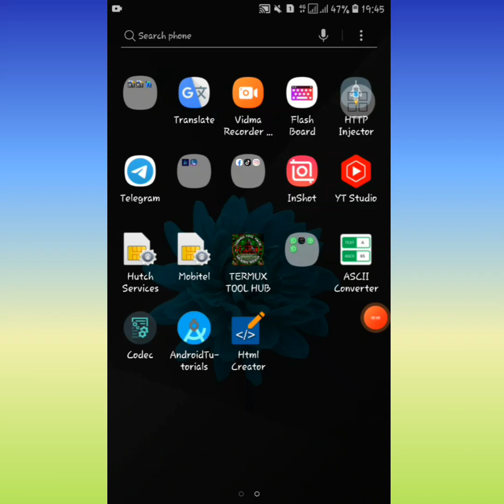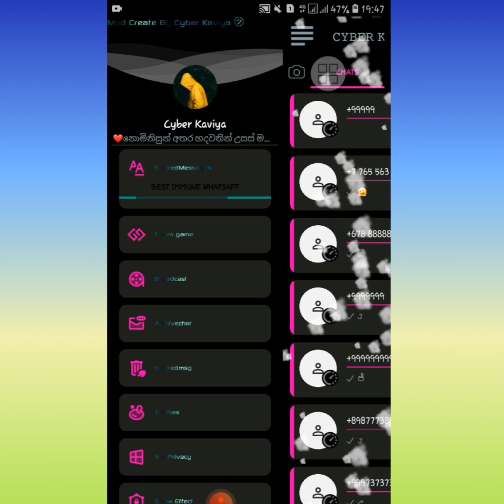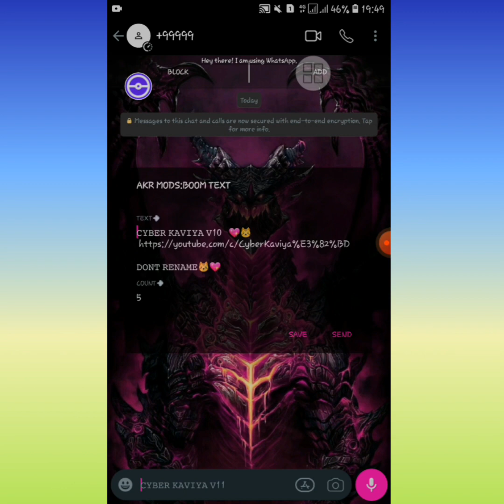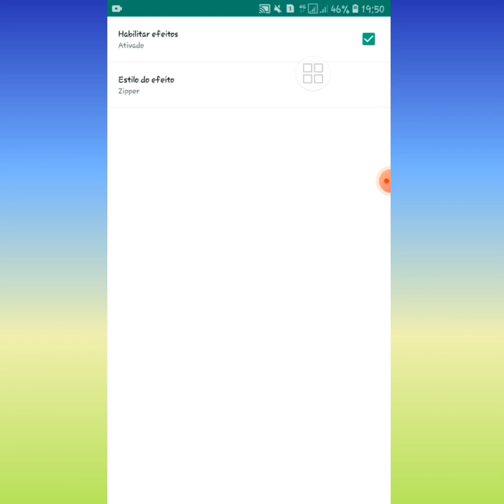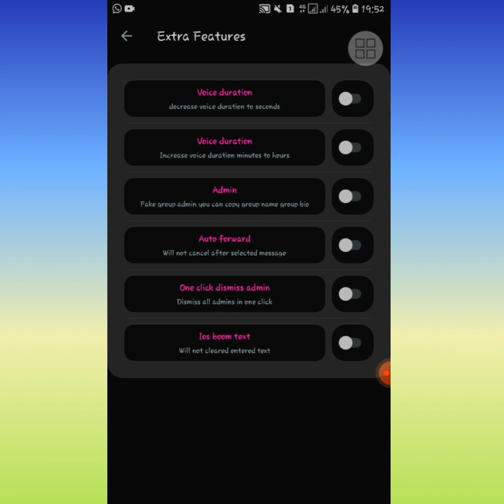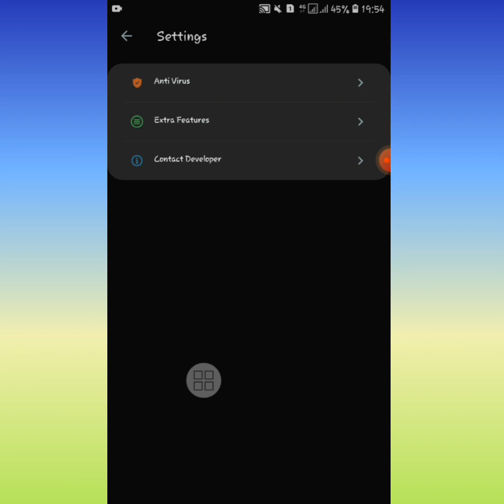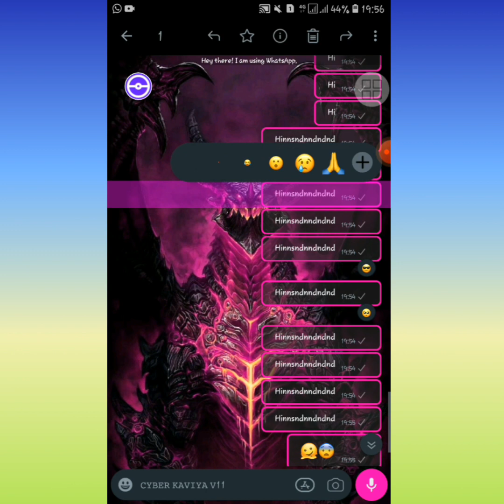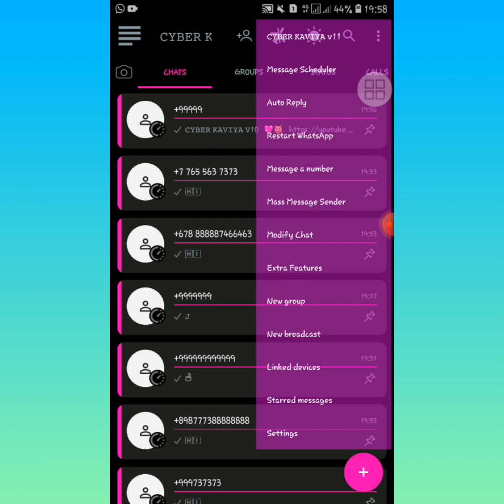💚SAIU! WHATSAPP IMUNE PRIMARIO PRAXAGUE QUALQUER TRAVA ZAP 2022 ZAP IMUNE 100% COM |CYBER KAViYA v11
🔥ꜱᴜʙꜱᴄʀɪʙᴇ | ʟɪᴋᴇ|  ᴄᴏᴍᴍᴇɴᴛ| ᴀɴᴅ ꜱʜᴀʀᴇ 🔥

💖ᴛʜᴀɴᴋ ʏᴏᴜ ᴡᴀᴛᴄʜɪɴɢ 💖

(Most importantly: Please note that the words and phrases below are not content in the video and are used to search the video more.)

Co⃤m.yow⃢hats⃟⃝app

cyber kaviya

Mt Manager

Mt Manager VIP

𝙏𝙃𝘼𝙉𝙆𝙎

ASH TECH SHOW

𝘾𝙔𝘽𝙀𝙍 𝙆𝘼𝙑𝙄𝙔𝘼

cyber kaviya

Tags ignore...👽👍🏻

fallen modz
base aprimorada imune
base sem obsoleto
base aprimorada
whatsapp base para modders
como fazer whatsapp
base
base imune
base não imune
base aprimorada atualizada
whatsapp imune privado
whatsapp imune rajando por TM
whatsapp imune primário
ZAP imune para guerra
novo whatsapp imune com botões e funções
whatsapp imune a travas
whatsapp imune a trava atualizado
zap imune
whatsapp imune com contador
zap imune link direito
novo whatsapp imune botões e funções
whatsapp secundario imune
whatsapp para trava zap
zap imune sem obsoleto
zap ant trava
whatsapp imune super Bonito
whatsapp imune completos
whatsapp imune super bonito e completo
whatsapp imune privado com instatick
whatsapp imune com instatick
whatsapp imune Primário com INSTATICK
whatsapp imune rajando muito com instatick

Youtube Community,